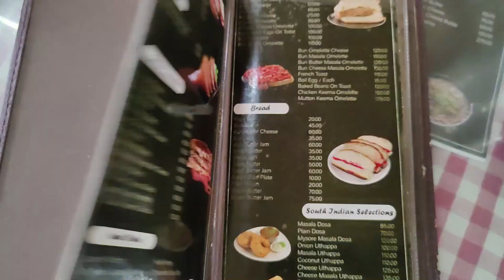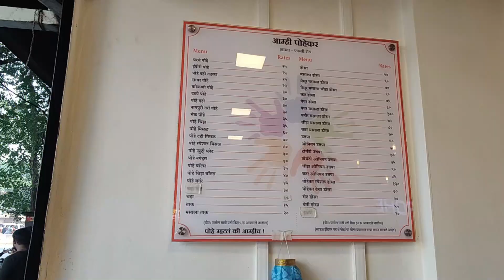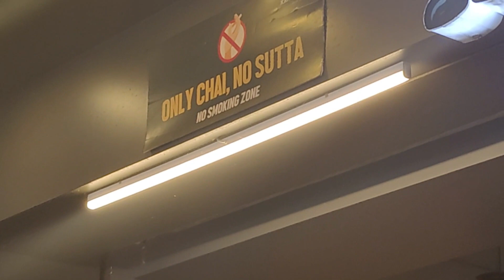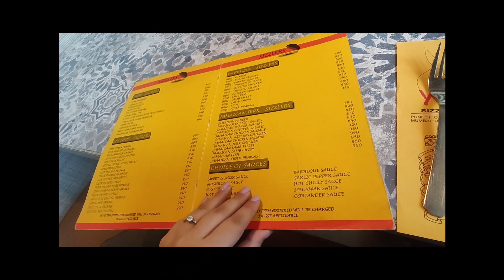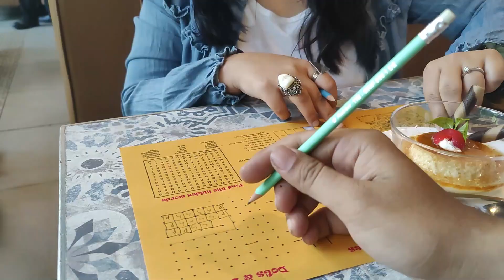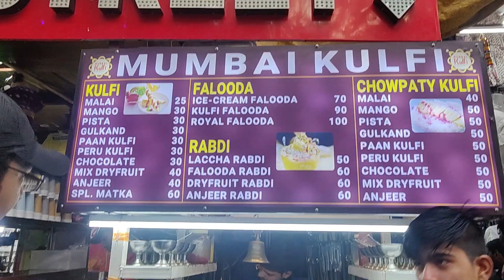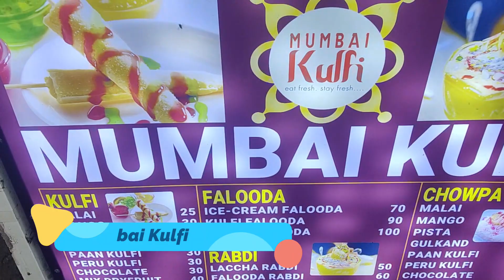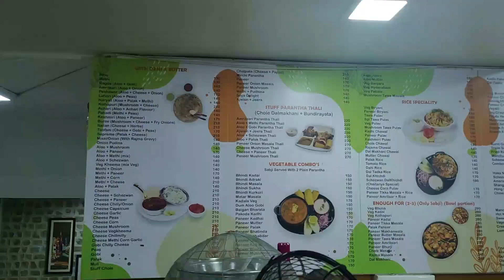FC Road Food Vlog | Spending a day under Rs.1000 | Movie, Street shopping, Food, Dessert | Pune.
A complete FOOD Guide of FC Road, PUNE.
Including all the variety of food, Desserts and lot more in a budget .
Movie in Rs.100 only and street shopping .
Everything covered under Rs. 1000 only.

MUSR TRY :
1. Chaitanya- italian paratha
2.Cream and california -softy.
3.Falahaar -Jamun shots.
4.Kannu ki Chai - Zatka Vadapav
5. Niranjan-Club Sandwhich.

TIP :
Begin your street shopping in evening.
Location :FC Road , Pune.

Copyright:
Everything on this channel is created by the owner of this channel Dr. Purva Kalantri Maru, Please do not use any photo or content without asking for permission at .

Love,
Dr. Purva Kalantri Maru.